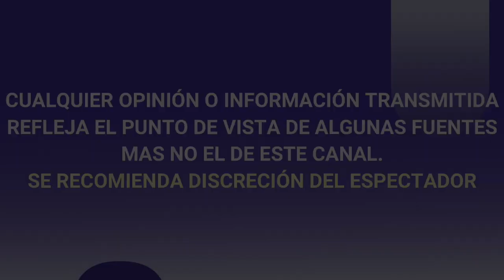¡ DE ULTIMA HORA ! AZTECA DESCANSA A ANETTE CUBURU TRAS FUERTE SOSPECHA